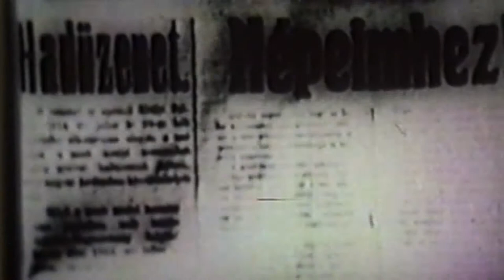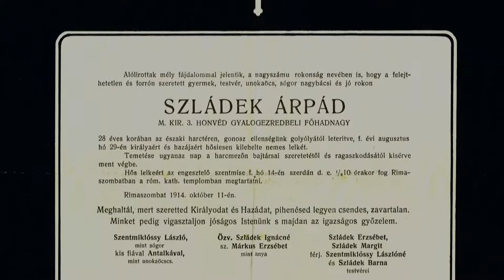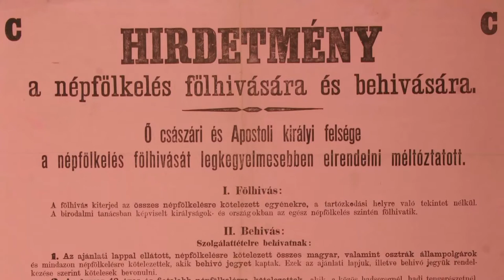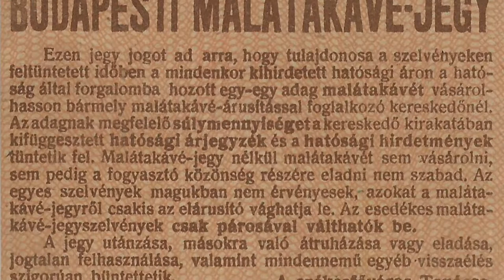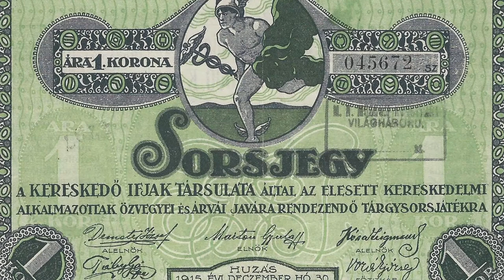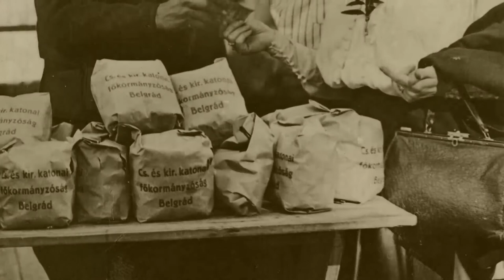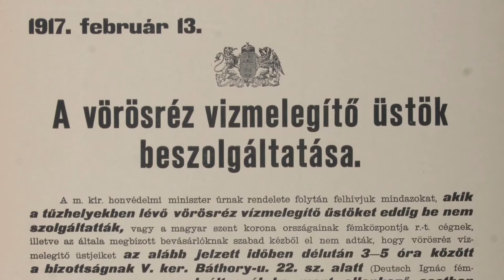Hátország az első vh.-ban - Dr. Szoleczky Emesével és Tóth Orsolyával Pásztor Zoltán beszélget